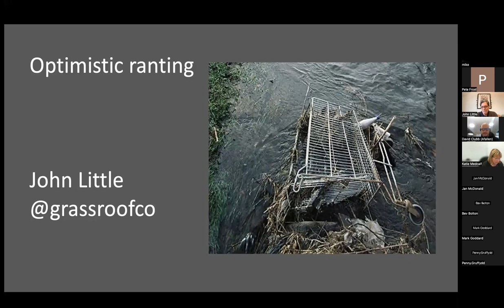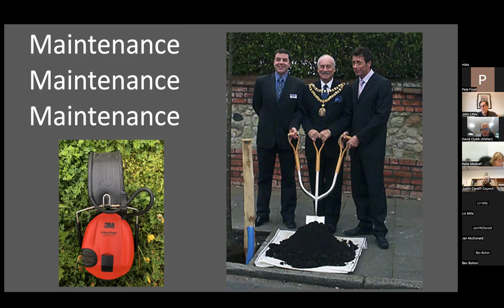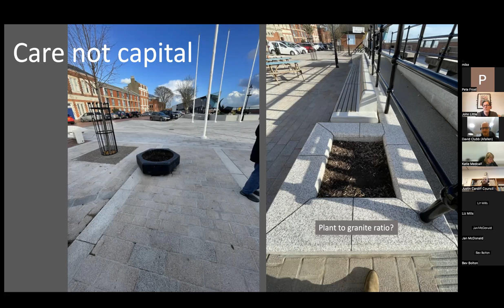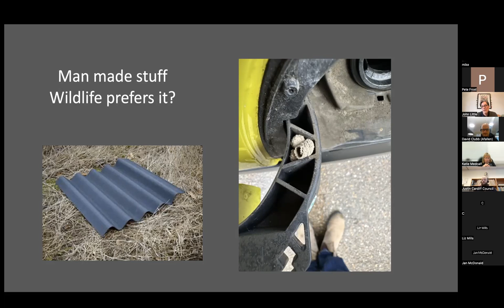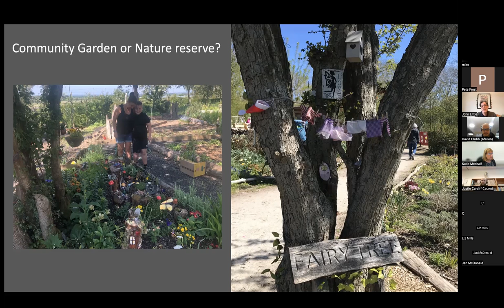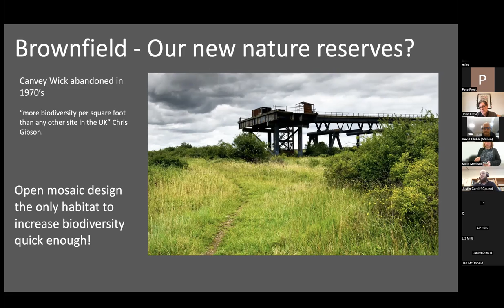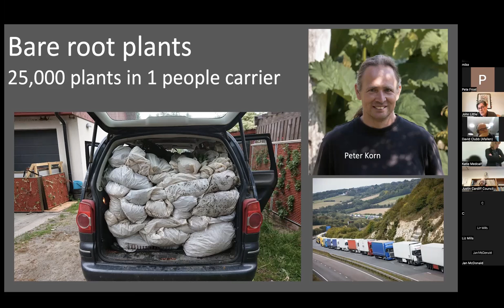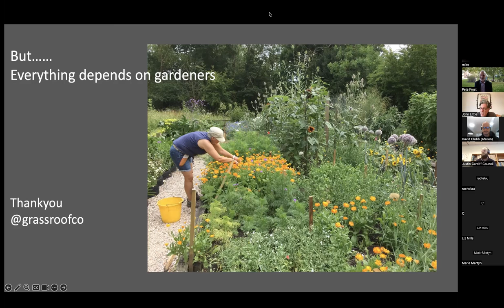John Little - low nutrient landscaping to delight people and wildlife.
Collectively we spend millions on importing topsoil for landscaping all kinds of developments from housing, to business parks to big infrastructure schemes. Yet that topsoil risks being contaminated with invasive species and it is a fantastic substrate to grow unwanted plants like nettles, docks and coarse grasses! Meanwhile a quite revolution has been gaining ground, using substrates like subsoil, sand and even building waste to create beautiful, biodiverse landscapes without added nutrients. John Little is one of the key figures in this movement and a pioneer of community engagement to create beautiful landscapes which delight people and wildlife.